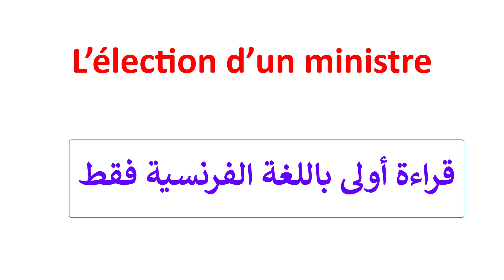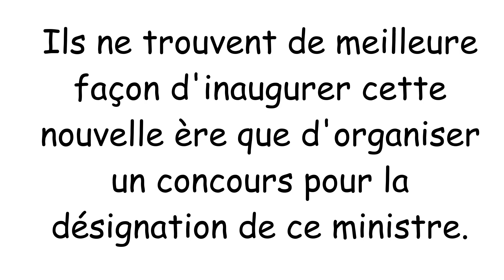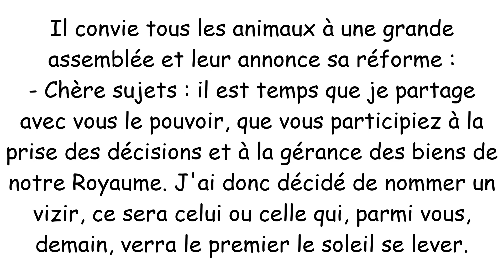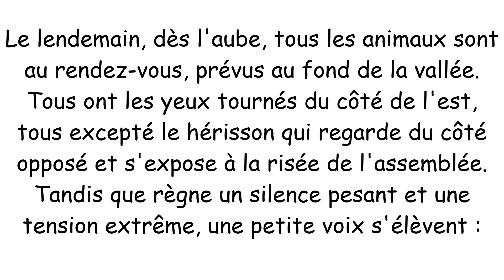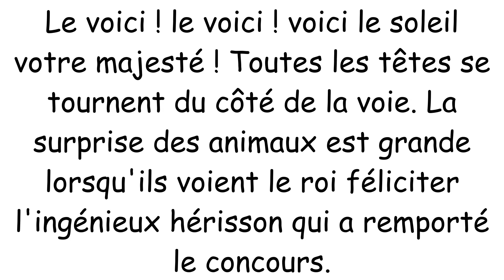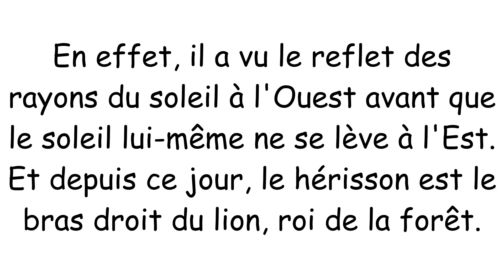L’élection d’un ministre تعلم اللغة الفرنسية - قصة فرنسية مقروءة ومشروحة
كن عضوا واستفد من المزايا الحصرية

من بين أحسن الطرق لتعلم اللغة الفرنسية هي القصص الفرنسية القصيرة المترجمة فهي تغني رصيدكم اللغوي ولا تشعرون بالملل في تعلم اللغة الفرنسية هذا بالإضافة إلى أنها لا تأخذ منكم الوقت الكبيرلهذا فأنا أنصح كل من يرغب في تعلم اللغة الفرنسية بثباث أن يستعمل هذه الطريقة